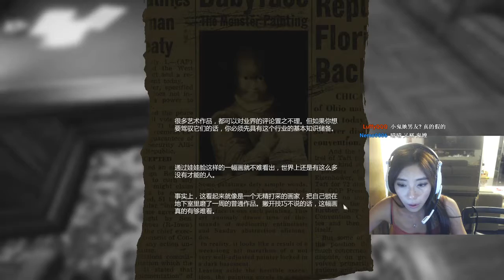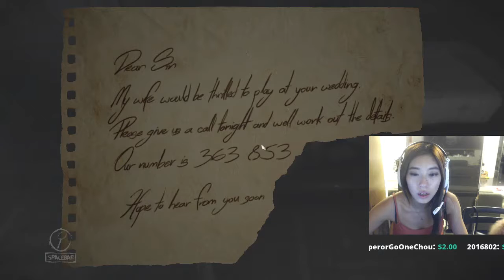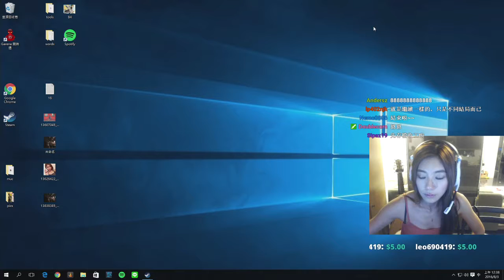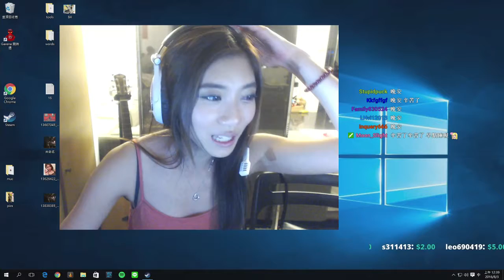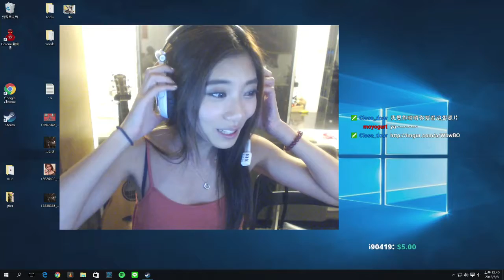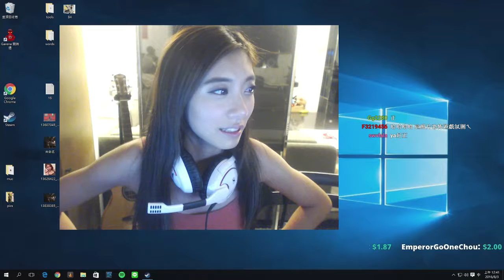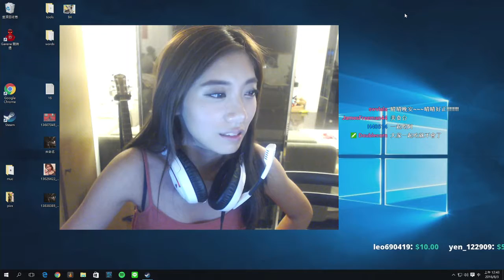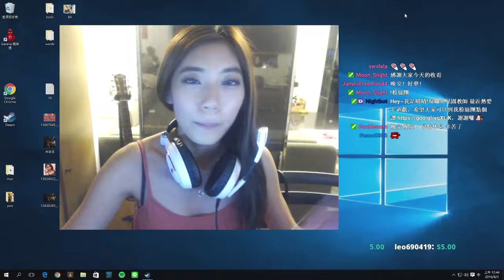晴晴傻電玩~8月2號 恐怖解謎遊戲 Layer of Fear ! 《4/4》